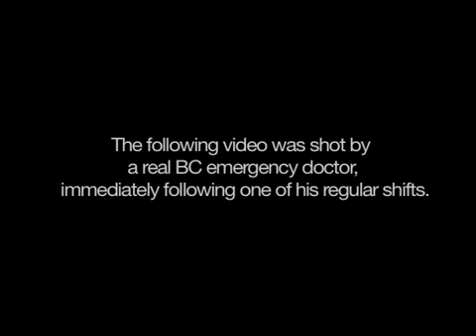Dr. Steve Fedder, Richmond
Please visit *** *** to send the government a message. Thank you for sharing this video to spread the word.